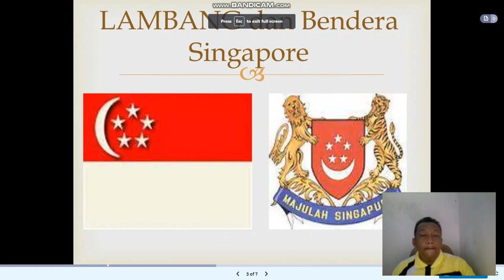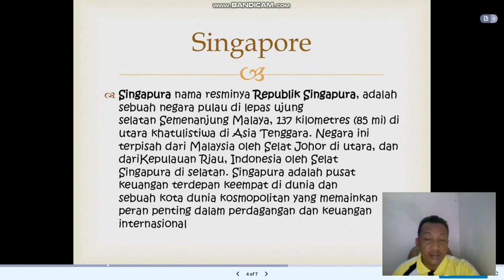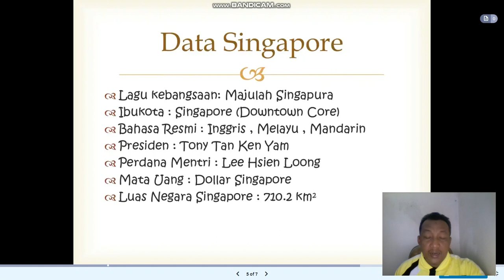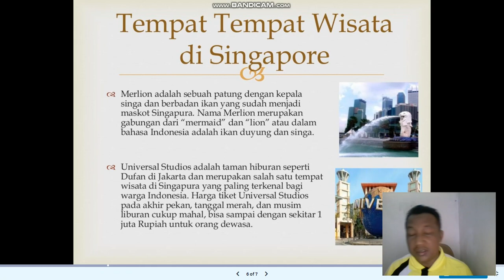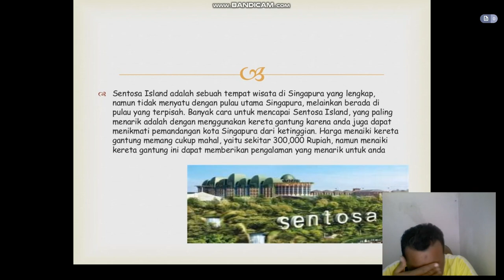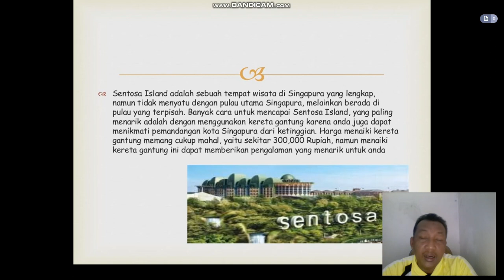Pembelajaran Daring IPS Kelas VIII (Delapan) Pertemuan Ke-7